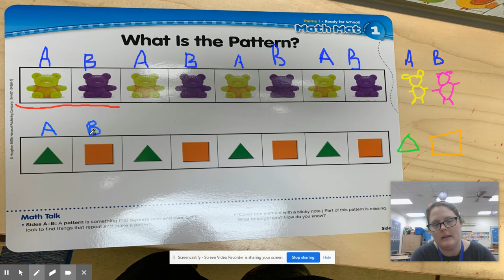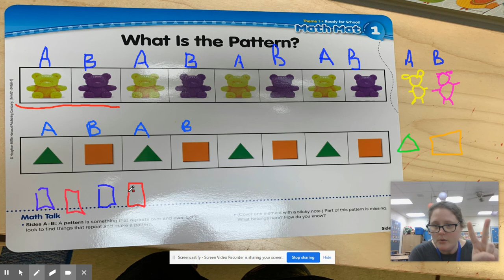mat mat 1 patterns pt 2